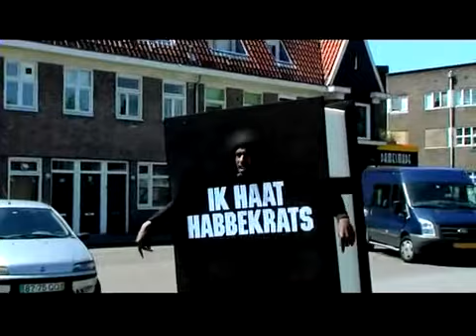Ik haat Habbekrats pt 2